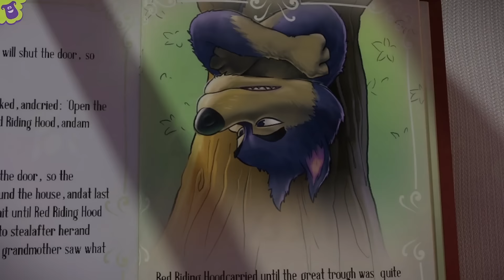The 25 Best Songs for Kids - S1EP80 Fun and Play MIX - LooLoo Kids Songs for Kids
You are watching a super fun compilation with the 25 most popular nursery rhymes!

0:00 One, Two, Buckle My Shoe
0:58 If You're Happy and You Know It
2:59 Old MacDonald Had a Farm
4:18 BINGO
6:15 Head, Shoulders, Knees and Toes
7:42 Rain, Rain, Go Away
9:57 The Finger Family
10:59 The Wheels on the Bus
13:07 Johny Johny Yes Papa
14:37 Five Little Ducks
16:11 Once I Caught a Fish Alive
18:09 Five Little Monkeys
20:23 I'm a Little Teapot
21:37 Five Little Ducks
23:59 Bingo
26:23 Pat-a-Cake
27:20 Sleeping Bunnies
29:11 The ABC Song
30:30 Hickory Dickory Dock
33:05 Head, Shoulders, Knees and Toes
35:07 Mary Had a Little Lamb
37:17 Humpty Dumpty
38:31 Miss Polly Had a Dolly
39:53 Old MacDonald Had a Farm
41:11 Twinkle, Twinkle, Little Star

One, Two, Buckle My Shoe Lyrics

Eleven, twelve, dig and delve,
Thirteen, fourteen, draw the curtain,
Fifteen sixteen, the maid's in the kitchen,
Seventeen, eighteen, she's in waiting,
Nineteen, twenty, my stomach's empty.

LooLoo Kids is a registered trademark of MORA TV.